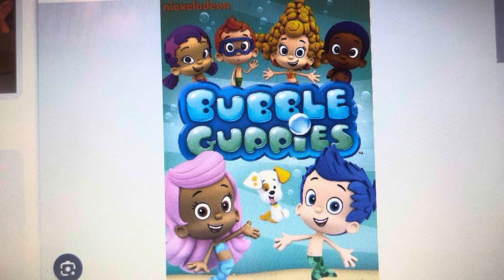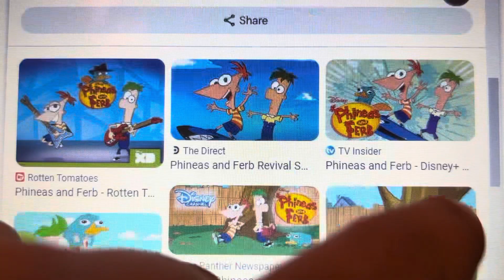All characters sing and dance to Boogie-woogie song version 51 made by me